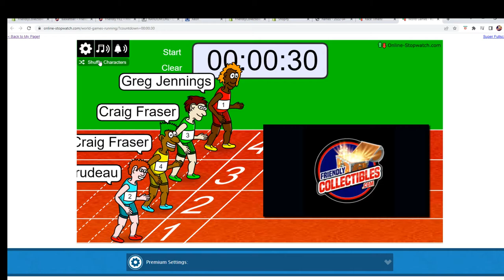2022 Topps Inception Baseball Hobby FILLER 22INCEPTION213